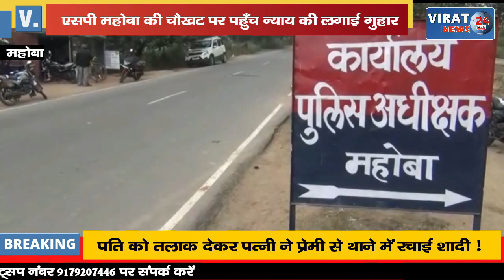यूपी सरकार में खाकी हो रही बेलगाम; एसपी महोबा की चौखट पर पहुँच न्याय की लगाई.गुहार !